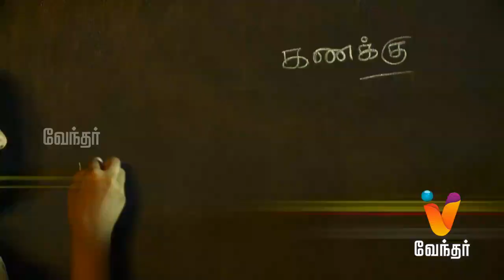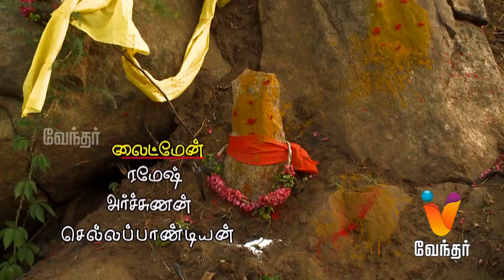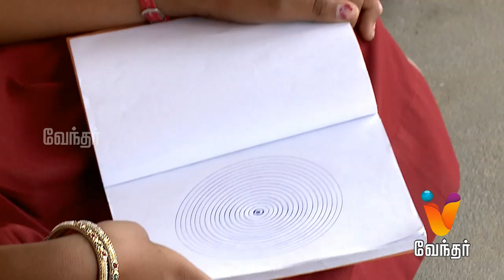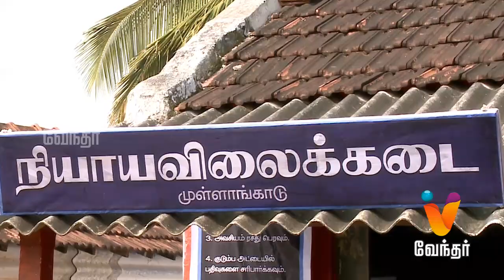Barathi Kanamma - Episode 84 [FULL EPISODE] | Vendhar TV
Barathi Kanamma is a story about two girls who hate each other from their childhood, but later become best buddies. Today's episode showcases Barathi and her friends start preparing for the exams sincerely. "Bharathi Kanamma starring Remena, Mithrasri, Selvaraj and Birla boss in lead roles, directed by S Bala, 2014."